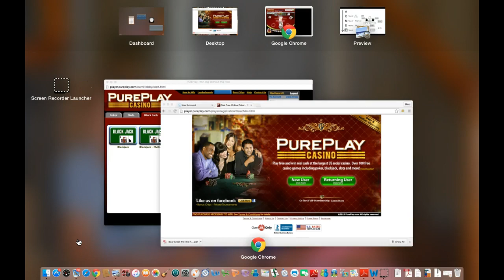Pocket Change Ideas Black Jack $30K in 30 Days / Day 17